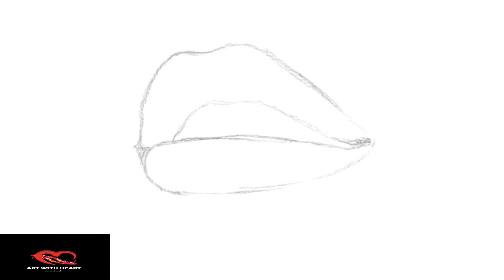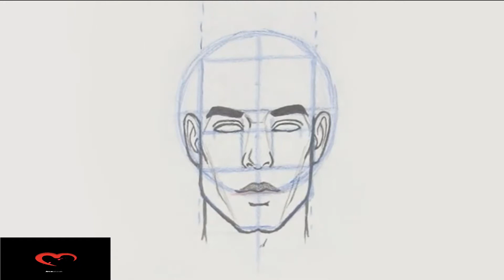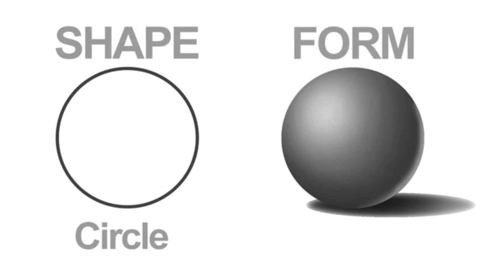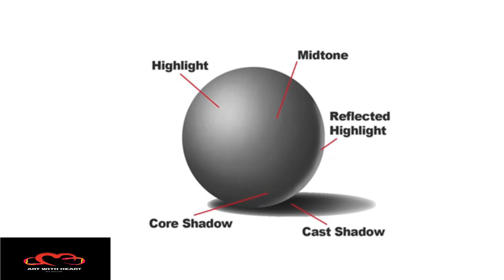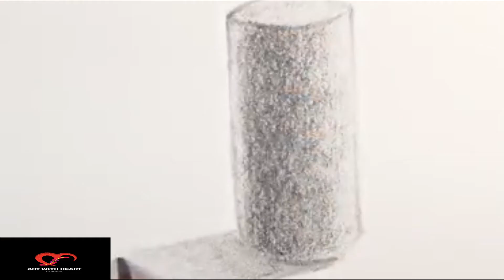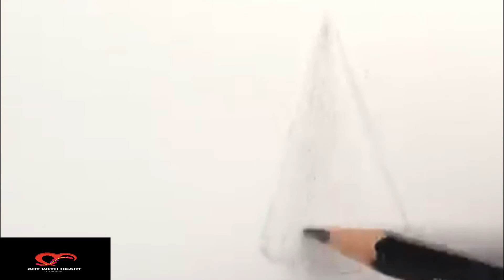Best Pencil Sketch| Shade Basic Forms | Pencil Tutorial | 3D objects Tutorial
Learn how to add shading with a pencil to basic forms in this fundamental drawing tutorial.

Shading is the process of adding to value to a drawing. When we get the values right, the illusion of form and light are communicated in the drawing. By learning how to draw basic forms, we can be more successful when drawing more complex subjects. This exercise is completed on bristol paper, but any drawing paper will result in similar results.